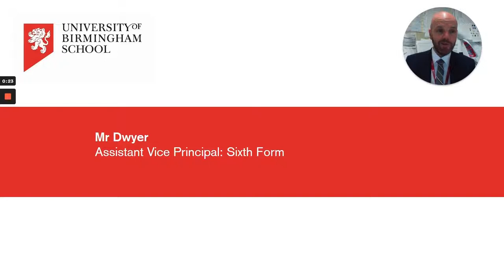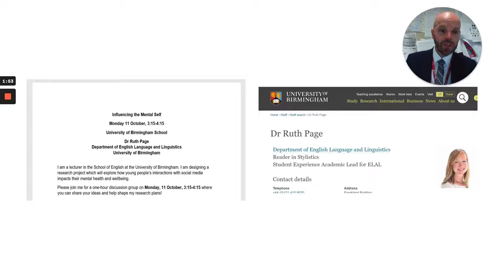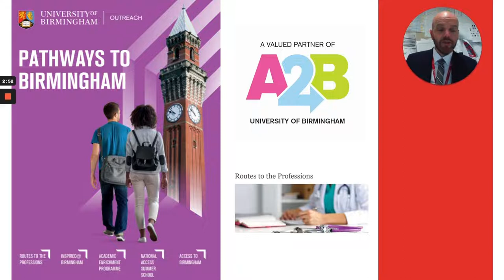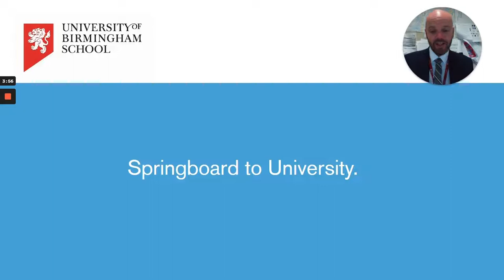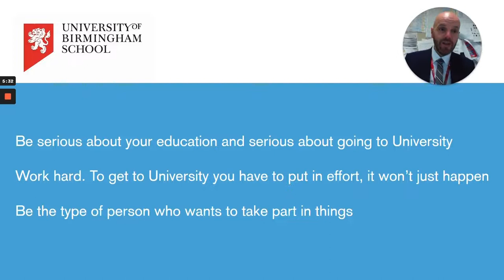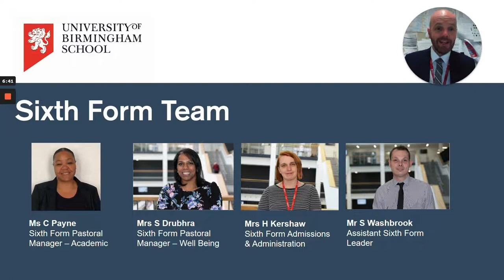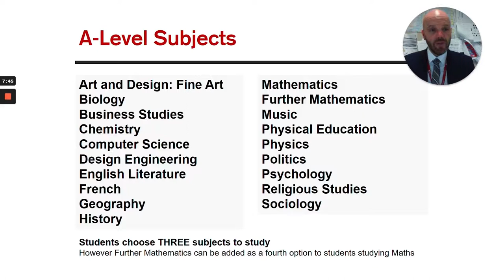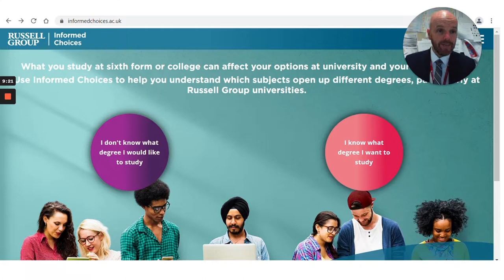UoBS Sixth Form